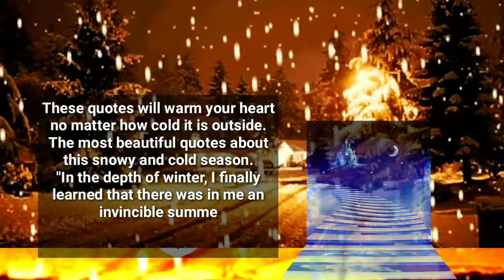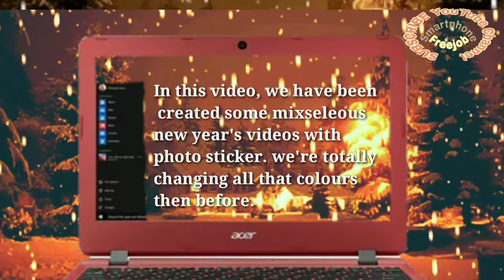Winter season video and lyrics, quotes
*Winter season video* for you

These quotes will warm your heart—no matter how cold it is outside. The most beautiful quotes about this snowy and cold season. "In the depth of winter, I finally learned that there was in me an invincible summer." "I wonder if the snow loves the trees and fields that it kisses them so gently?